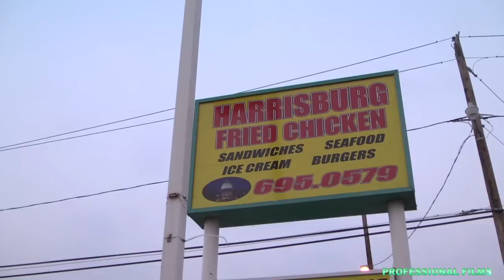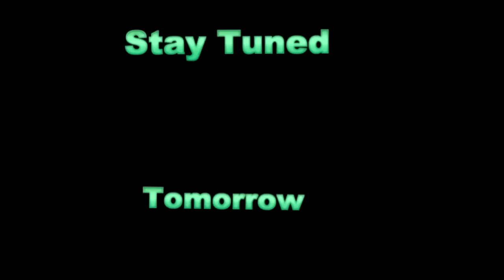Professional Films Presents Bc day three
Professional Sound Recording Studio
313 Market St. HBG 17101